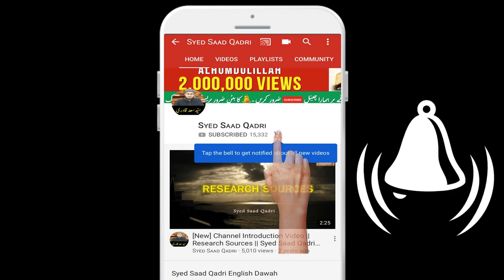Imam Ibn e Majah | Mukhtasar Halat e Zindagi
Imam Ibn e Majah